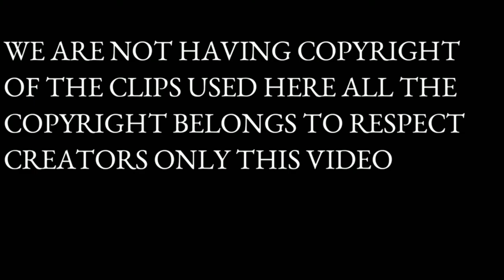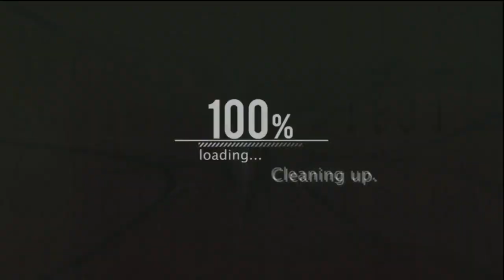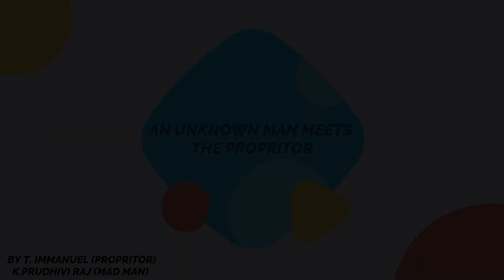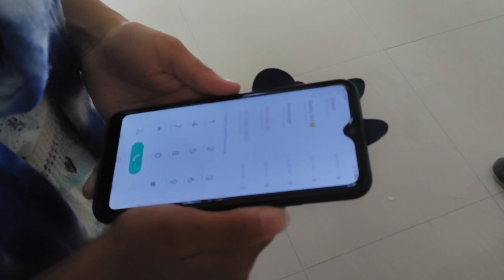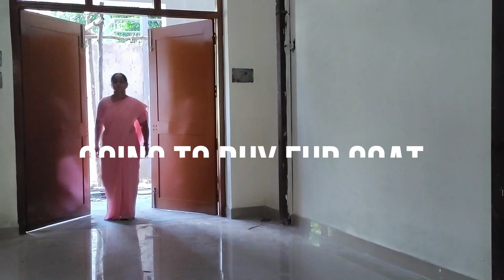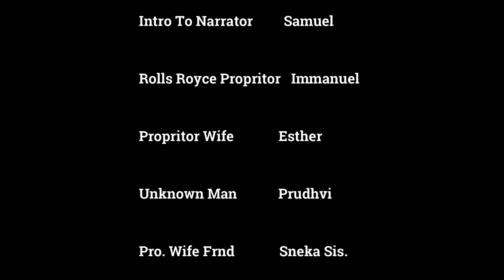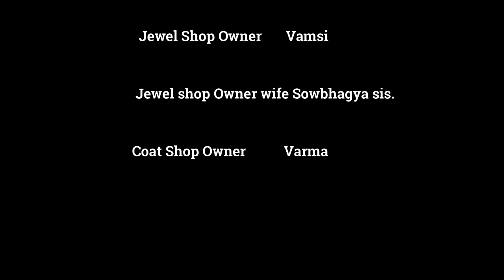The Man who Saved Pumples Drop II By NGH Students II Narrator W.J.TURNER Andhra Loyola College II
Hello Friends  , this our new channel,
we have made an english story into a motion picture..

Directed by : Immanuel Bani Tella
Co Director    : G Samuel
Video graphy : Tars, Sick_boy_
Edited by.       : G Samuel

Casting           : Immanuel bani tella
                           Samuel abhishek
                           Vamsi
                           Varma
                           Prudhivi Raj
                           Alen john
                           Esther
                          Snekha sister
                          Sowbhagya sister.